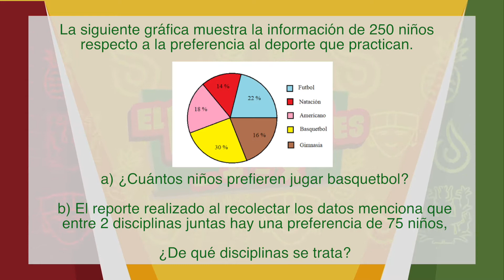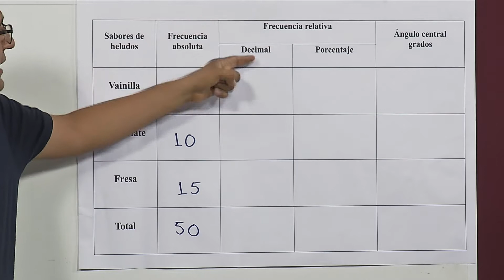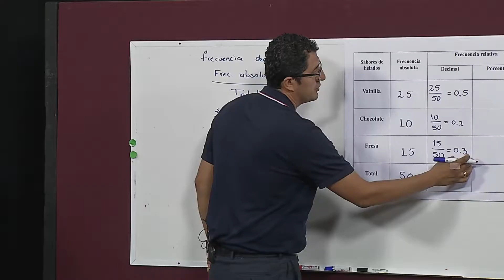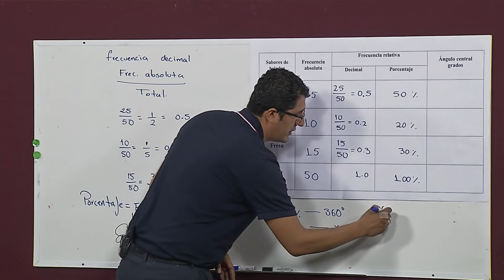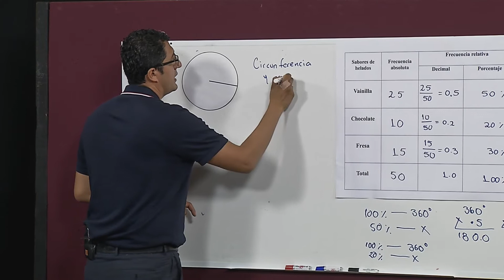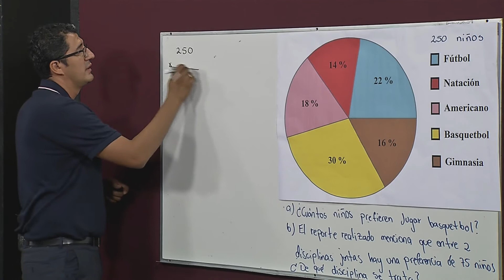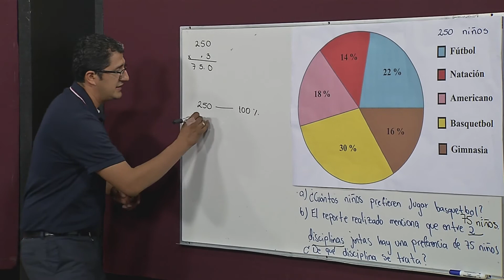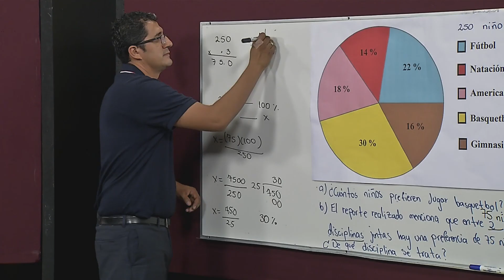Matemáticas para Todos/Gráficas Circulares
Matemáticas para Todos

En este video de “El reto es” hablaremos sobre las gráficas circulares. Con estos contenidos, las y los estudiantes obtendrán las herramientas necesarias para el ejercicio de diversas prácticas sociales del lenguaje.